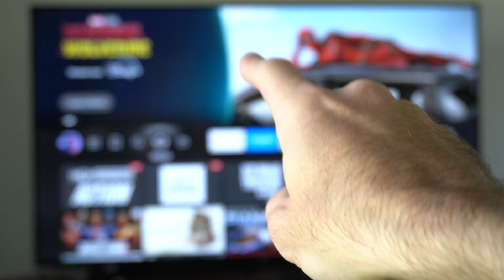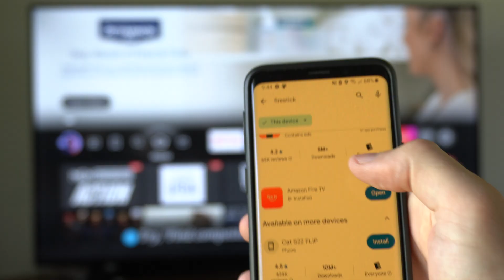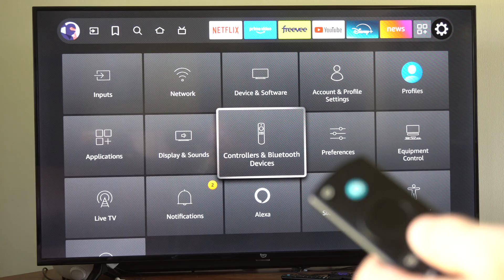How to Connect & Pair Fire TV Stick Remote that wont Connect (Easy Method)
If your new Firestick remote won’t connect or pair, here’s a concise guide to troubleshoot and pair it, assuming you don’t have a working old remote:

Verify Basics:
Confirm the remote is compatible with your Fire TV model (check Amazon’s product page or manual).

Insert fresh AAA batteries (typically two) in the correct orientation.
Try Basic Pairing:
Unplug your Firestick, wait 60 seconds, and plug it back in.
Wait for the home screen to load.

Press and hold the Home button on the new remote for 10-20 seconds within 10 feet of the Firestick.

Look for a blinking light on the remote (if it has one) or an on-screen pairing confirmation.

Use the Fire TV App:
Download the Amazon Fire TV app (iOS/Android) on your phone.
Ensure your phone is on the same Wi-Fi network as the Firestick.
Open the app, select your Fire TV device, and use it to navigate.
Go to Settings - Controllers & Bluetooth Devices - Amazon Fire TV Remotes - Add New Remote.

Press and hold the Home button on the new remote until it pairs.
Troubleshoot Further:
Reset the remote: Remove batteries, press and hold the Home button for 10 seconds, reinsert batteries, and retry pairing.

Clear old devices (via app): In the same settings menu, remove any previously paired remotes, then try pairing again.
Check Wi-Fi: Ensure the Firestick is connected to Wi-Fi, as some models need it for pairing.

Use a USB keyboard (if compatible): Plug a USB keyboard into the Fire TV to navigate to the pairing menu and add the new remote.